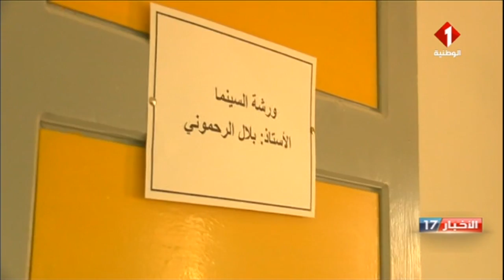القصرين : إنطلاق المركب الثقافي والرياضي في تقديم خدماته في إنتظار تعيين مدير